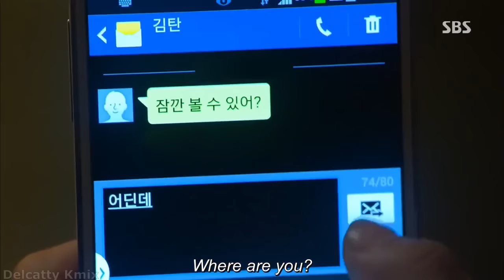Korean Mix Hindi Song💕Love Triangle 💔Two Boy Fell For Same girl 🌸Heirs [FMV]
It encourages a lot😍😍
Stay safe virtual hugs❣

           +++ Do not upload my videos +++